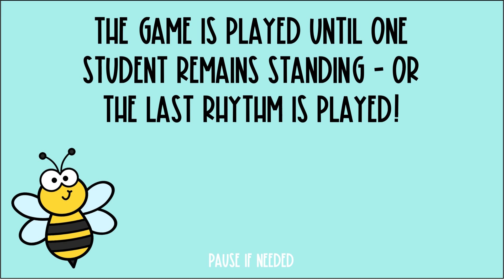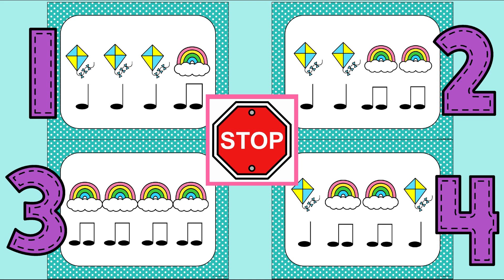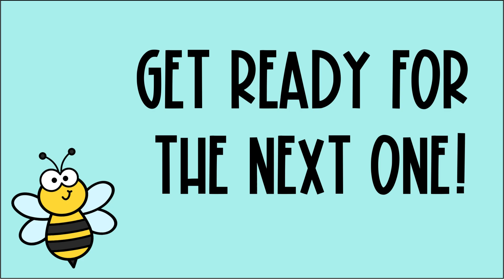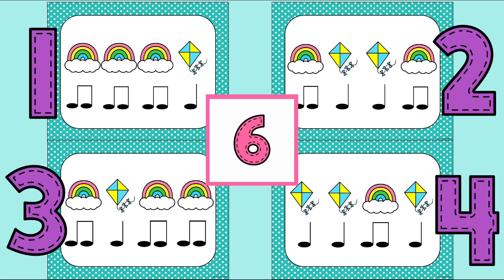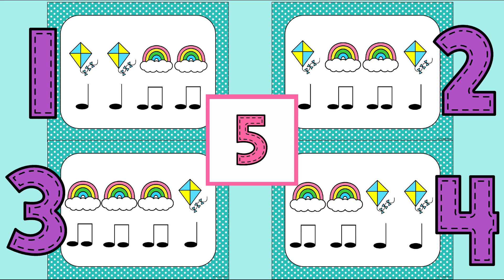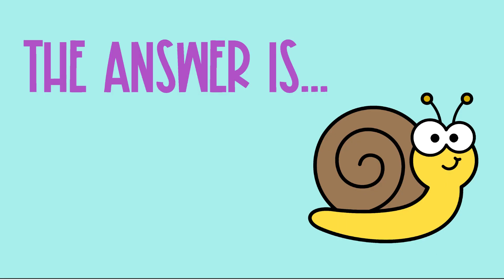Spring Rhythm Four Corners Standard Notation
Elementary music students can use Spring icons - kite and rainbow -  along with standard notation to practice quarter and eighth note rhythm skills. The rules of 4 corners are explained in the beginning of the video. The video is meant to be a little more fast paced with the teacher pausing to accommodate for different classes abilities and needs. This is a perfect game for substitute teacher activity!